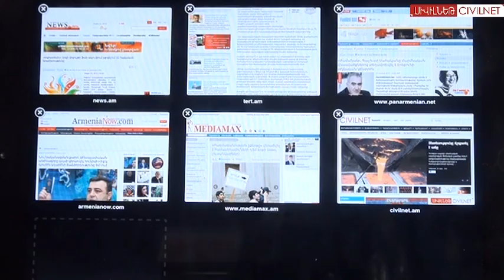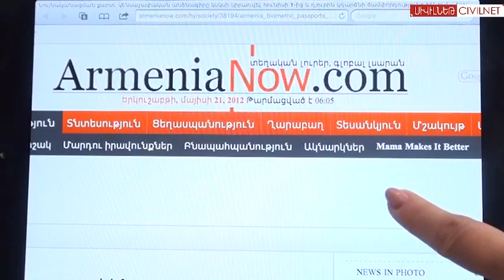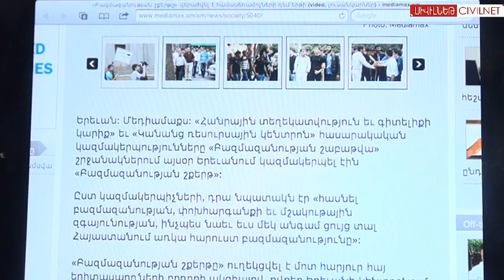Մայիս 22, ըստ կայքերի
News.am - «Եվրատեսիլ» երգի մրցույթի ֆան-ակումբում արգելել են հայկական երաժշտությունը:
Tert.am - Գարնանային զորակոչը սկսվել է և կտևի մինչև հուլիսի 30-ը:
Panarmenian.am - Գալուստ Սահակյանն ավտովթարի է ենթարկվել ու տեղափոխվել հիվանդանոց:
Armenianow.com - Կենսաչափական անձնագիրը կսկսի կիրառվել հունիսի 1-ից: mediamax.am - «Բազմազանության շքերթը» վերածվել է համասեռամոլների դեմ երթի: